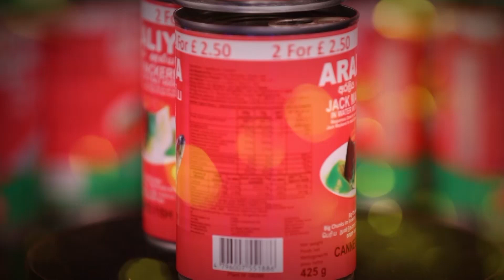செய்தி வீச்சு | திலிபனின் தூபிமுன்றலில் அராஜகம்! ஐ.நாவில் கோத்தபாய சமாதான பல்லக்கு! | Seithi Veechu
யாழில் திலிபனின் தூபிமுன்றலில் அராஜகம்!!
ஐ.நாவில் கோத்தபாய சமாதான பல்லக்கு!